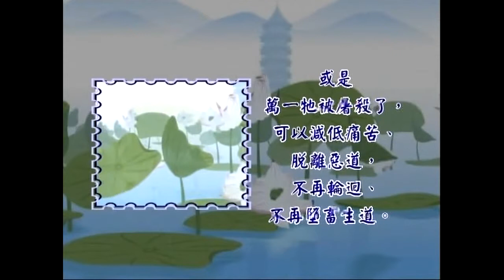護生故事一 18設放生池 普勸仁慈不殺(HD}